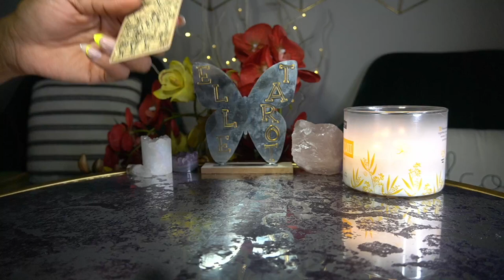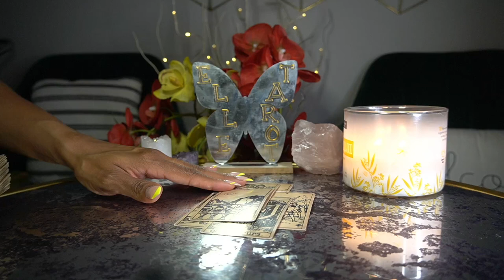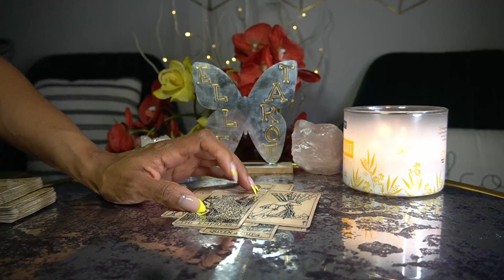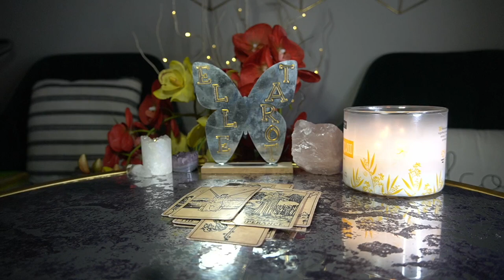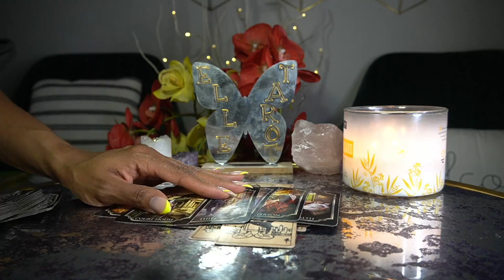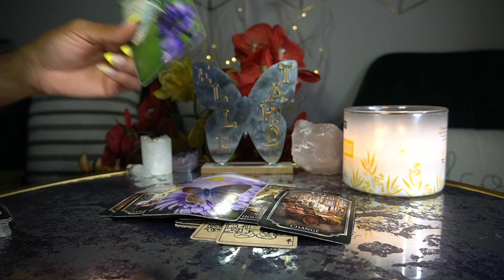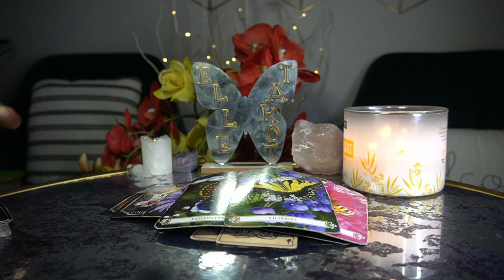TAURUS APR '22 IT HURT ME TO WALK AWAY BUT I HAD TO SORRY